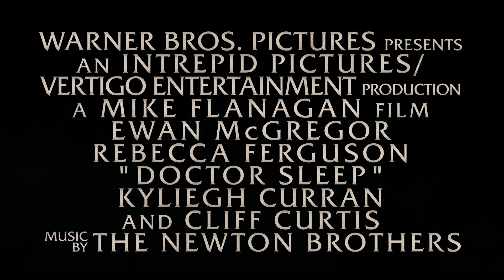Doctor Sleep - Final Trailer (In Cinemas 7 November)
The world is a hungry place, a dangerous place. DoctorSleepMY arrives in cinemas 7 November 2019

“Doctor Sleep” continues the story of Danny Torrance, 40 years after his terrifying stay at the Overlook Hotel in The Shining.  Ewan McGregor, Rebecca Ferguson and newcomer Kyliegh Curran star in the supernatural thriller, directed by Mike Flanagan, from his own screenplay based upon the novel by Stephen King.

Still irrevocably scarred by the trauma he endured as a child at the Overlook, Dan Torrance has fought to find some semblance of peace.  But that peace is shattered when he encounters Abra, a courageous teenager with her own powerful extrasensory gift, known as the “shine.”  Instinctively recognizing that Dan shares her power, Abra has sought him out, desperate for his help against the merciless Rose the Hat and her followers, The True Knot, who feed off the shine of innocents in their quest for immortality.

Forming an unlikely alliance, Dan and Abra engage in a brutal life-or-death battle with Rose.  Abra’s innocence and fearless embrace of her shine compel Dan to call upon his own powers as never before—at once facing his fears and reawakening the ghosts of the past.
“Doctor Sleep” stars Ewan McGregor (“Star Wars: Episodes I, II & III,” “T2 Trainspotting”) as Dan Torrance, Rebecca Ferguson (the “Mission: Impossible” films, “The Greatest Showman”) as Rose the Hat, and Kyliegh Curran, in her major feature film debut, as Abra.  The main ensemble cast also includes Carl Lumbly, Zahn McClarnon, Emily Alyn Lind, Bruce Greenwood, Jocelin Donahue, Alex Essoe and Cliff Curtis.

Trevor Macy and Jon Berg produced the film, with Roy Lee, Scott Lumpkin, Akiva Goldsman and Kevin McCormick serving as executive producers.

Flanagan’s behind-the-scene creative team was led by director of photography Michael Fimognari (“The Haunting of Hill House”), production designers Maher Ahmad (“Get Hard”) and Elizabeth Boller (“Hush”), and costume designer Terry Anderson (“Den of Thieves”).  The music score is composed by The Newton Brothers (“The Haunting of Hill House”).

Warner Bros. Pictures presents, An Intrepid Pictures/Vertigo Entertainment Production, A Mike Flanagan Film, “Doctor Sleep.”  Slated for release in Malaysia on November 7, 2019, “Doctor Sleep” will be distributed worldwide by Warner Bros. Pictures.